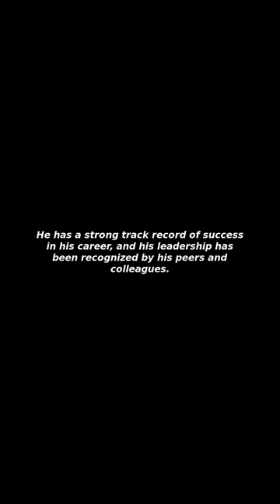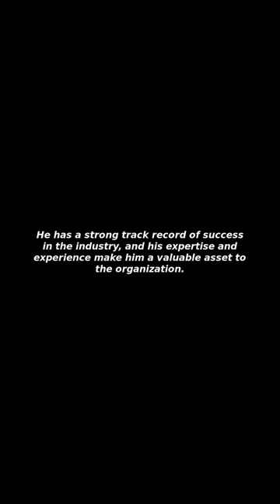[Issues&Trends] Sanjay Tandon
I Will Tell You about "Sanjay Tandon"!